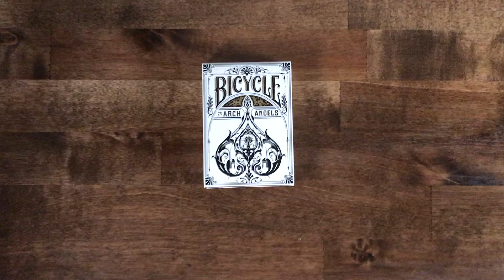How To Card Fan | Beginner Cardistry Tutorial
How long to learn ~5 mins
How difficult to learn 1/10

Tips
1.) This is much easier to do with a new deck of cards. Old Cards and Plastic cards do not fan well at all. The newer the better. Standard Bicycle Cards that you can buy at any convenience store work well.
2.) Experiment with the amount of pressure you use to pinch the deck between the Thumb and Index and middle finger. Light to medium pressure is typically best

If you have any questions comment down below and I'll try to get to them or join my Discord server and shoot me a message if you have any recommendations, comments, questions or ideas. Thanks

Bicycle Archangel Playing Cards